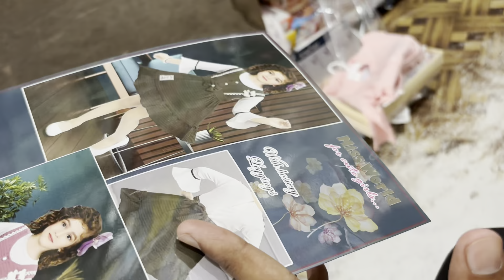ਅੱਜ ਮੈਂ ਆਪਣੀਆਂ ਤਿੰਨੋ ਨਨਾਣਾਂ ਲਈ ਕੀਤੀ ਰੱਖੜੀ ਦੀ Shopping ll Meria Bhaina Da Mere To Vaddh Krdi Aa Jot